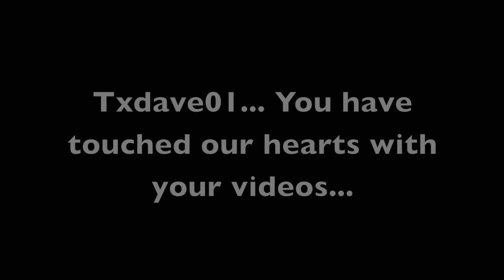Txdave01 Tribute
Appreciation for all the help and hard work you do.